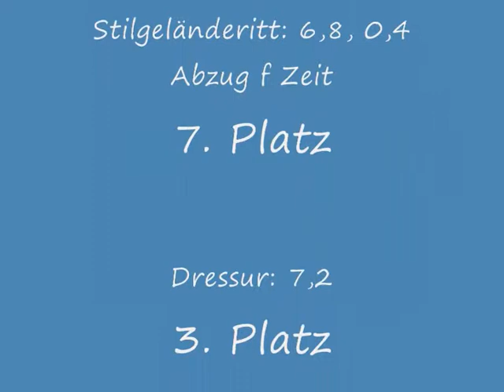Helinnéa, 6-jährig Stilgeländeritt Kl. A, April 2013, Mechtersen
Helinnéa, *2007, der erste Geländeritt Klasse A f. Reiterin und Pferd,
Mechtersen, 21. April 2013, Ergebnis 7. Platz